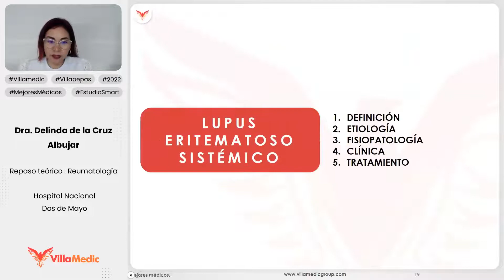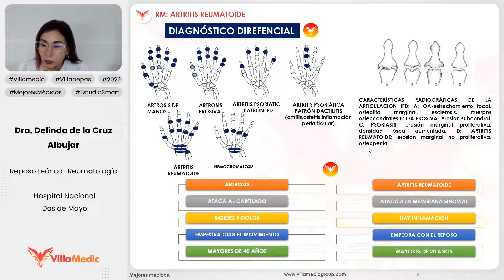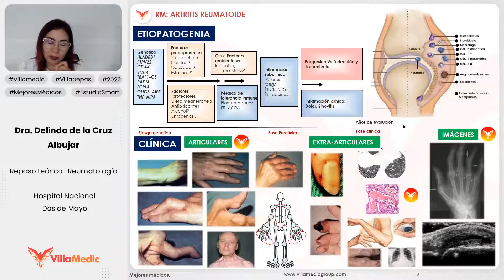PREGUNTAS Y RESPUESTAS 1 - REUMATOLOGÍA - VILLAMEDIC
Preguntas y respuestas. Reumatología. Villamedic. ENAM